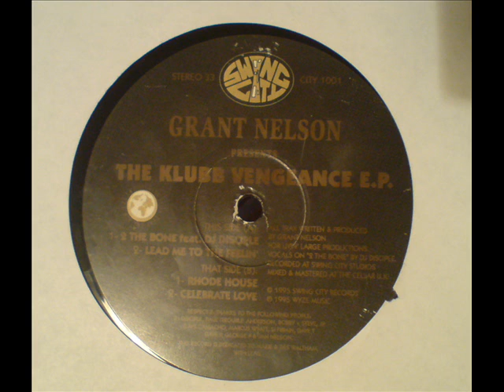Rhode House - Grant Nelson - The Klubb Vengeance E.P - Swing City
UK House / Garage